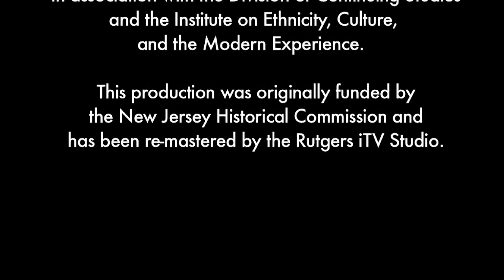New Jersey Turnpike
The Turnpike will celebrate it’s 50th anniversary in 1999.  It was the road that forever changed the face of the Garden State.  This segment takes an historic journey down the world’s busiest roadway.